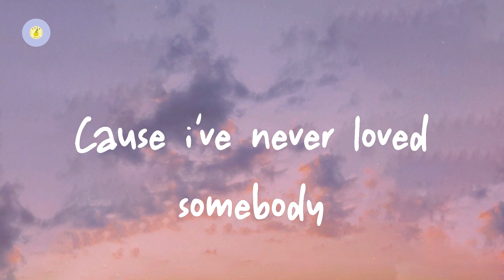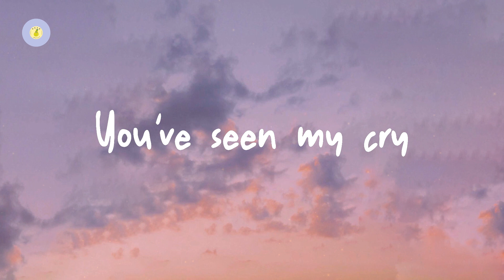yaeow - The Way I Love You (lyric video)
The Way I Love You by yaeow

Lyrics The Way I Love You:

Night time and coffee
A table for two
Track 15 sunsets
Got nothing on you
Yeah stare at your phone girl
I'll stare at it too
Cause i've never loved somebody
Oh oh
Oh oh oh
Green eyes and freckles
I feel so alive
We dance through the rain, yeah
You've seen my cry
And i always will love you
Through every storm
I've never loved somebody